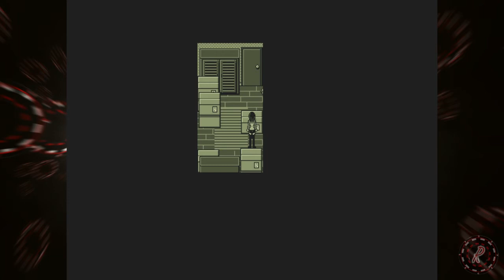Junji Ito Horror - Roulette's Play From Next Door: Part 1- Let's Play RPG Horror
This is an rpg that was inspired by the works of Junji Ito, one of my favorite Japanese Manga-ka. We don't get into any of the horror yet, it's a slow build, so do let me know in the comments below if you want me to continue or if this is moving too slowly for you.

I hope you all enjoy my Let's Play-style playthrough of From Next Door, a horror RPG game made by SpaceZeta and is available on itch.io It is inspired by the works of Junji Ito and games like Silent Hill, i.e., it's super creepy and scares the bejezus out of me! T_T